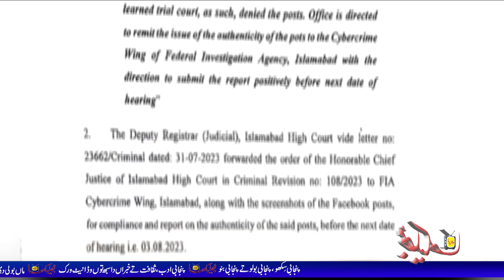کپتان دا نواں امتحان شروع، وڈے فیصلے اون گے۔۔۔!!! | Bhulekha Tv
توشہ خانہ کیس ،کپتان دی عرضی رد
 عمران خان دی جِت یا ہار